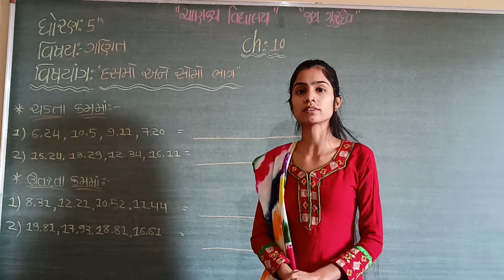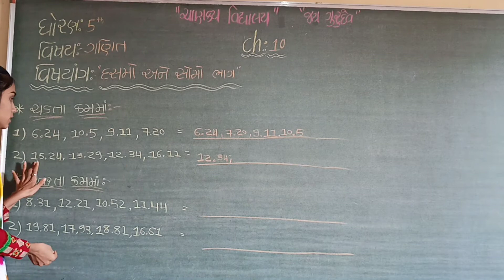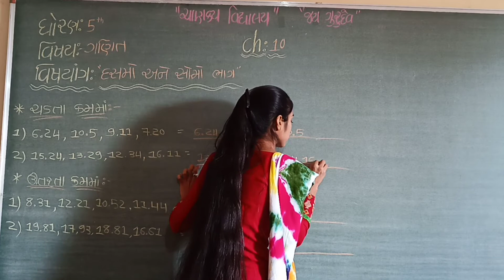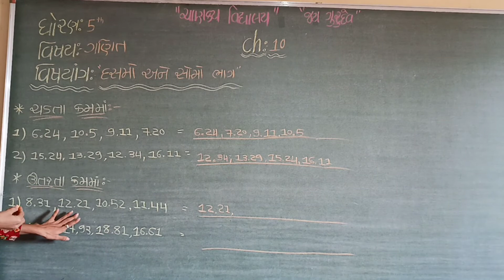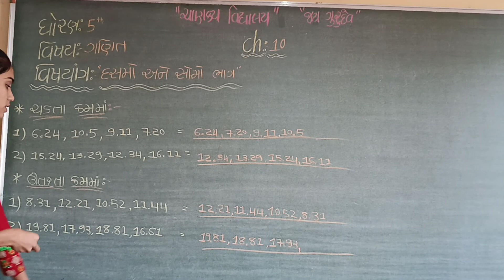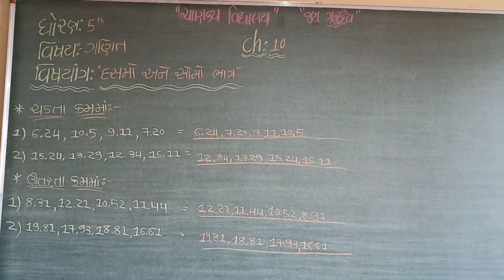std 5 meths ch 10 part 11